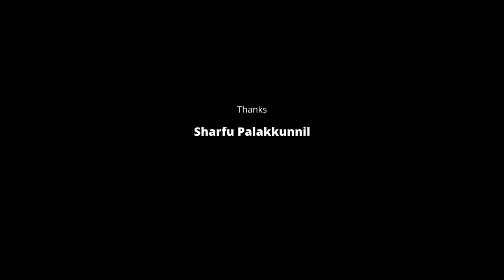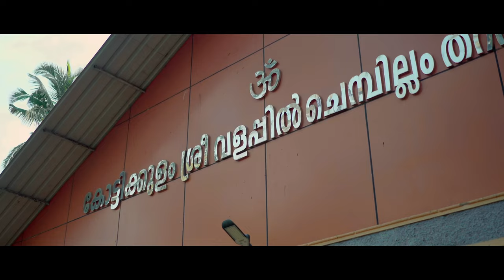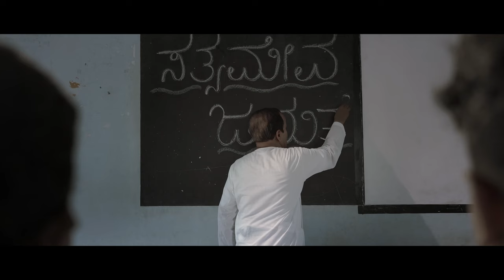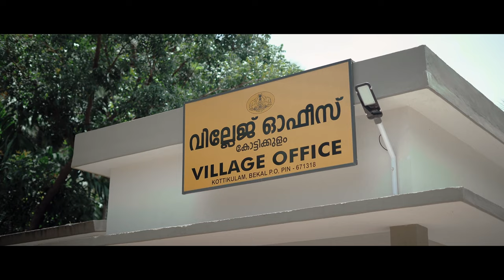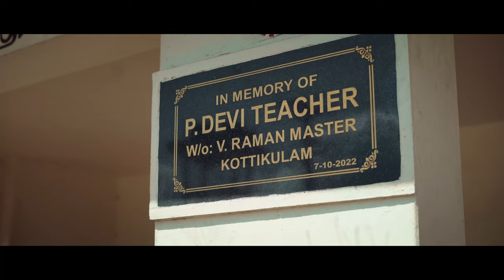Amarathu | Malayalam Documentary | Sangam Shafi | V.R Surendranath | V Raman Master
Direction : Sangam Shafi
Producer : V.R Surendranath
Cinematography : Binas Nasar
Creative Director,Edit & DI : Nivin Siv Das
Narration: KPK Vengara
Helicam : Prince Johnson AJ
Sound Mixing : Major Seventh Production, Chennai
Poster Design : elemenOpq Design
Asst. DOP : Nithin KV